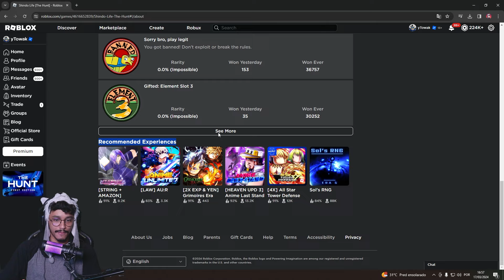COMO PEGAR a BADGE (The Hunt Shindo Life) do Shindo Life do EVENTO THE HUNT do ROBLOX!